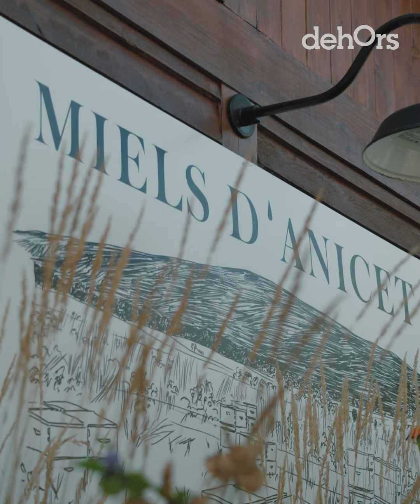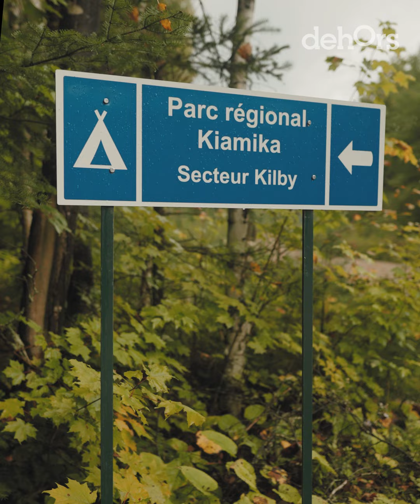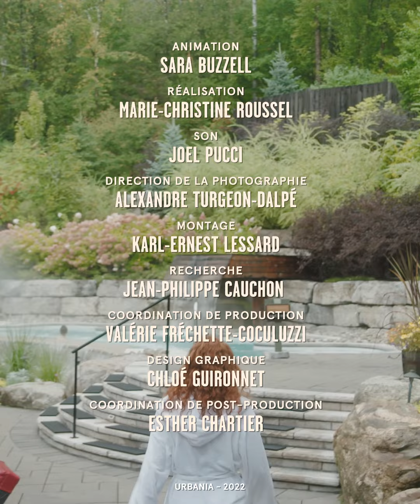Prendre son temps en road trip dans les Hautes-Laurentides | La Grande route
Partir dans les Hautes-Laurentides en quête de silence et de calme, c’est de ça que ça peut avoir l’air. Visiter 35 000 abeilles, presque pêcher un poisson, camper sur une île déserte mais surtout : prendre son temps.

Endroits visités : Miels d'Anicet, Parc régional Kiamika et Scandinave Spa Mont-Tremblant

Contenu présenté par les concessionnaires Toyota du Québec.